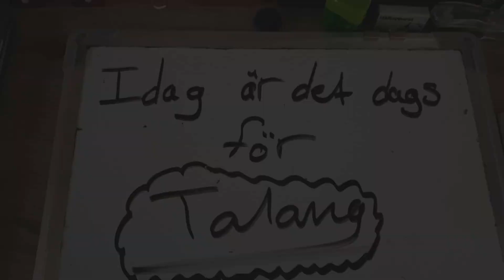[ YTP ] Talang 2K21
Nästa år 2K22 xD